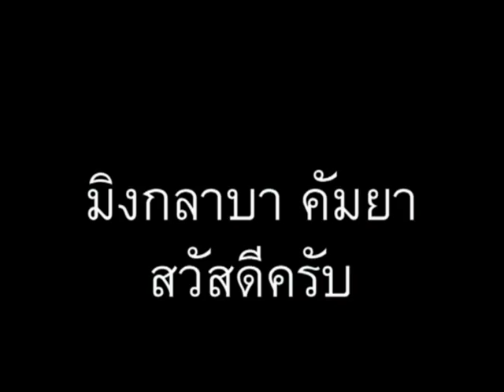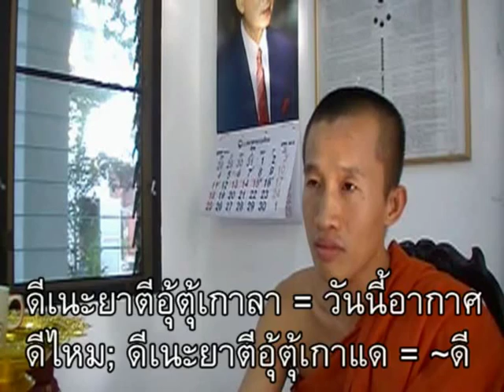ภาษาพม่า ตอน58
ภาษาพม่า(เมียนมา)สบายๆสไตล์เรา ตอน 58 - วันนี้อากาศดีไหม // 'Learn Myanmar (Burmese / Burma language)' series for Thai speakers. CC: BY-NC-SA // ภาษาพม่าเรียง "ประธาน+กรรม+กริยา", คำขยายส่วนใหญ่ ใส่ไว้ข้างหน้า // ไวยากรณ์พม่าคล้ายภาษาญี่ปุ่น และมักจะมีอะไรที่ตรงข้ามกับภาษาไทยเป็นส่วนใหญ่